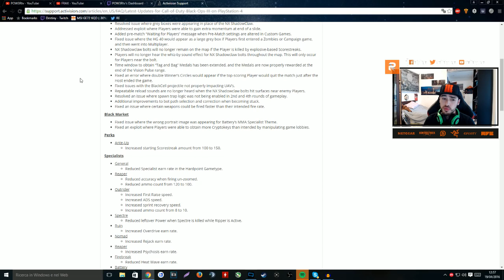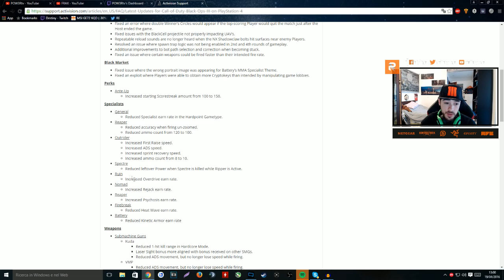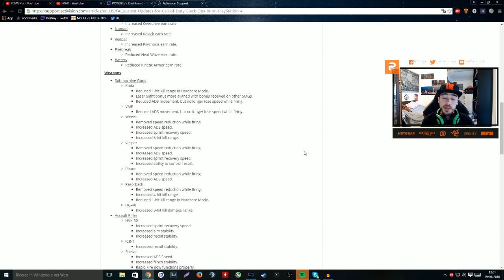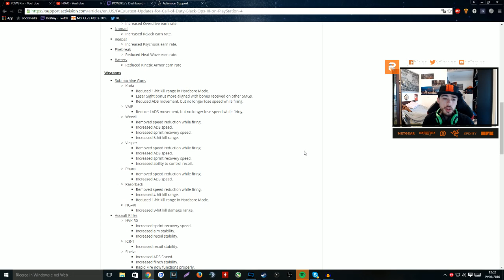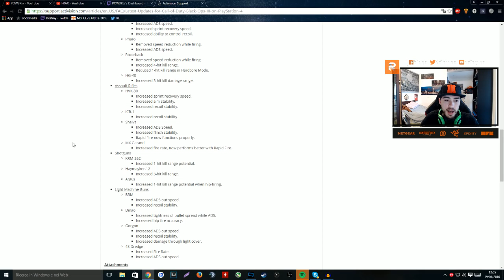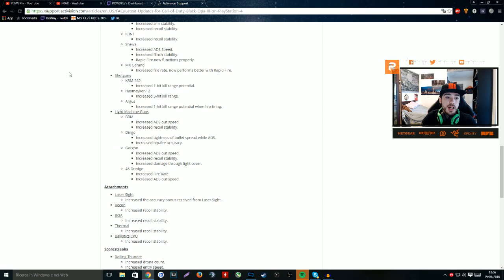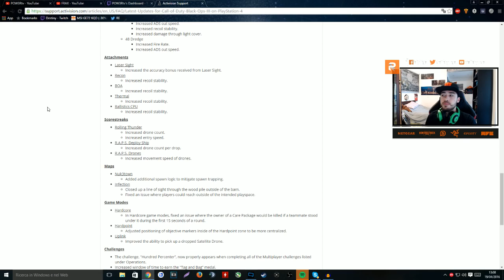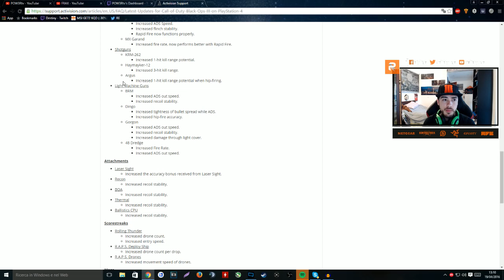TROPPI CAMBIAMENTI - PATCH BLACK OPS 3 18 APRILE